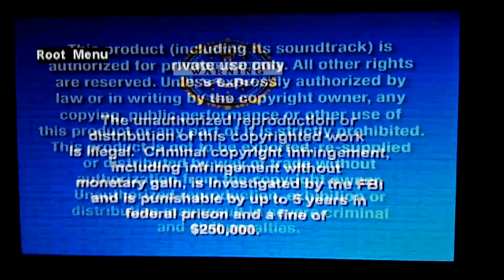Opening to Scrubs: the Complete Sixth Season 2007 DVD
1.2003 Buena Vista Home Entertainment logo
2.Navy Warning Screen (2004)
3.FBI Anti-Piracy Warning Screen (2005)
4.DVD Menu